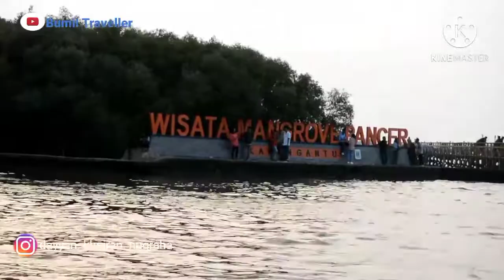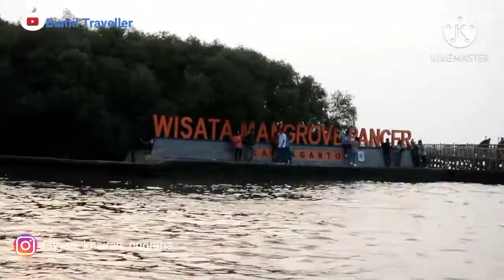traveller KUE PANCONG PANTAI GOPE MASSA ALLAH || Bumil Traveller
Jadi ceritanya waktu hari Sabtu kemarin main ke karangantu karena bosen di rumah. yah namanya anak kecil liat odong odong aja udah seneng ye kann